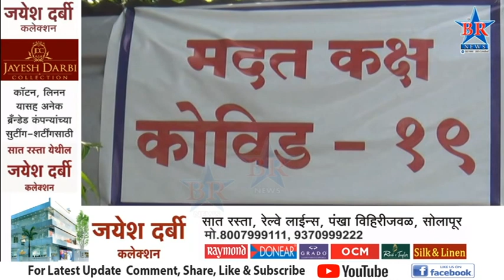शनिवारी ग्रामीण भागात 241 रुग्णांचे रिपोर्ट पॉझिटिव्ह..